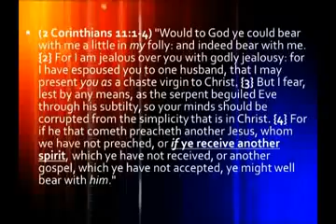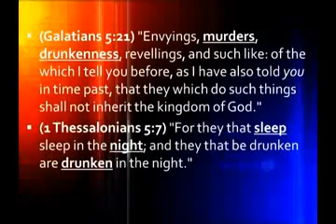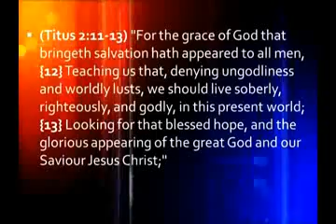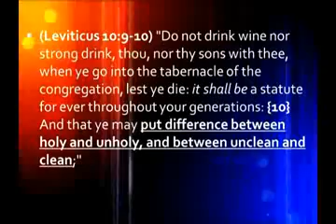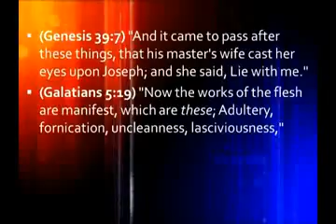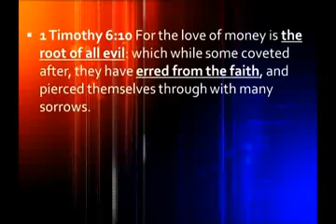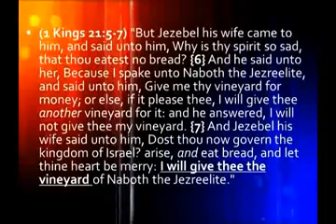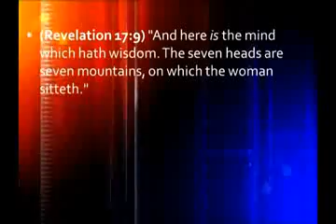Another Jesus, Another Spirit, Another Gospel Part 5 - Another Spirit Part 2 - Michael Hoggard